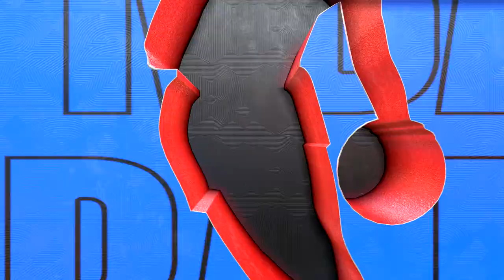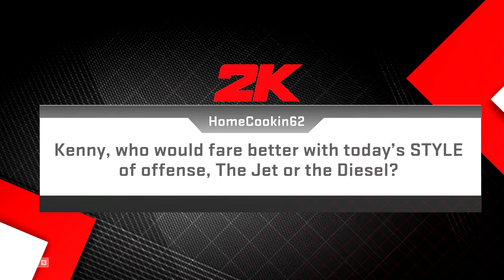NBA 2K23 Gameplay - Minnesota Timberwolves vs Philadelphia 76ers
NBA 2K23 Gameplay - Minnesota Timberwolves vs Philadelphia 76ers in  nba 2k23 mynba